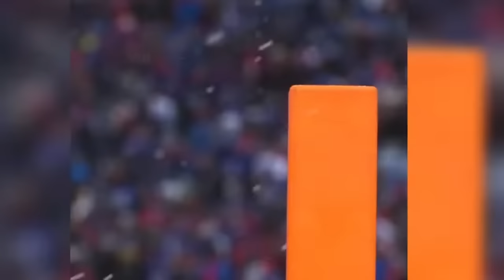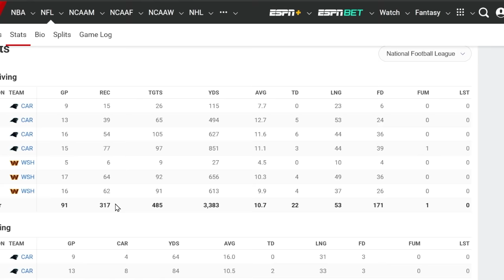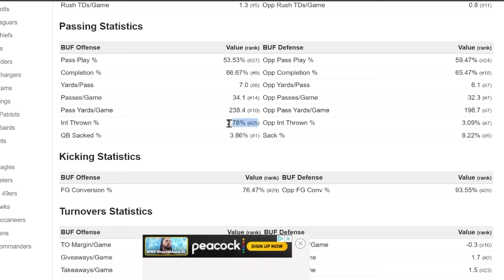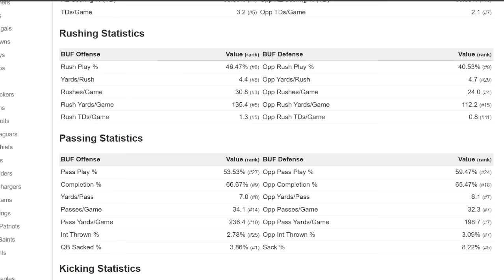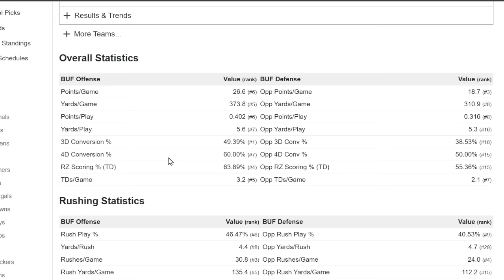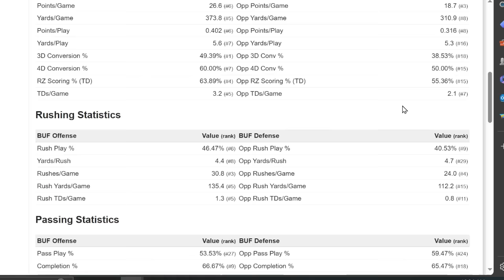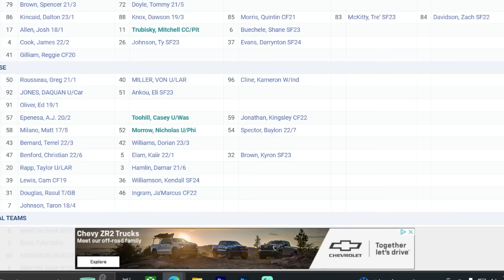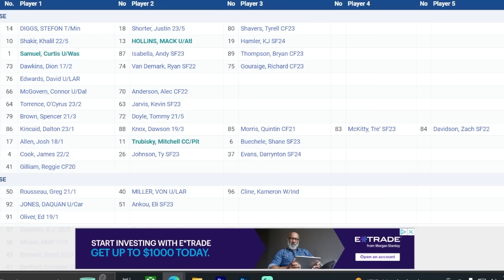No One Understands What The Buffalo Bills Just Did…. NFL News (Mike Edwards, Curtis Samuel)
The Buffalo Bills Are About To CHANGE EVERYTHING...
In This Video We discuss The Buffalo Bills Free Agency and what they have done so far. But also we breakdown how Curtis Samuel Mack Hollins Nicholas Morrow & Casey Toohill are actually underrated additions.

Also We'll Be Discussing Players like Bills News, Buffalo bills News